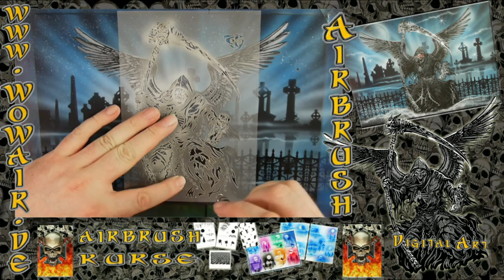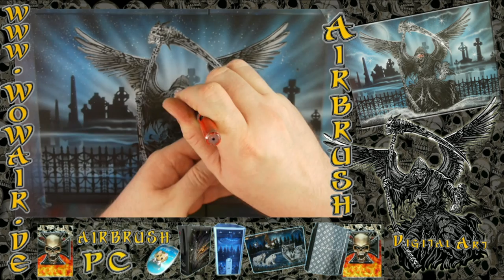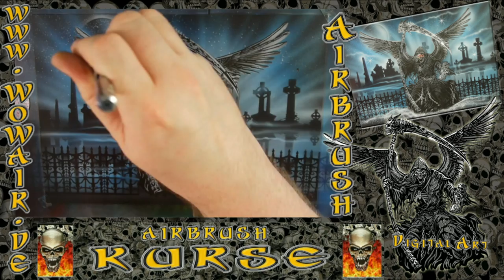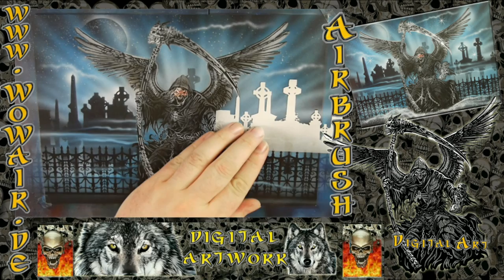No.339 Airbrush by Wow " Todesengel Friedhof / angel of death " HD.mp4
Airbrush mit der Schablonentechnik für das perfekt und schnell gemalten Bild von einem Todesengel auf dem Friedhof .
Airbrush with the Stencil technique for the perfect and fast picture of an angel of death on a graveyard .